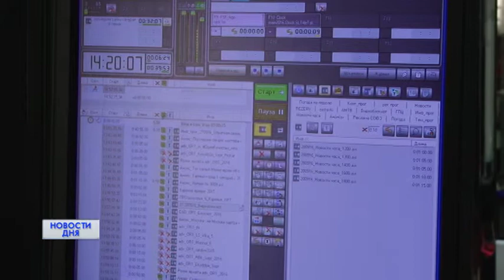ПАМЯТИ ПАВШИХ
«ЧИТАЕМ И ЧТИМ». ОРТ «ПЛАНЕТА» НАЧИНАЕТ  АКЦИЮ ПАМЯТИ  КО  ДНЮ ПОБЕДЫ. Принять участие в ней может любой желающий, кто готов наизусть прочесть стихотворение о событиях и героях великой отечественной войны. Запись чтецов состоится в нашей мобильной студии в торговом центре «Восход», в субботу, 29 апреля